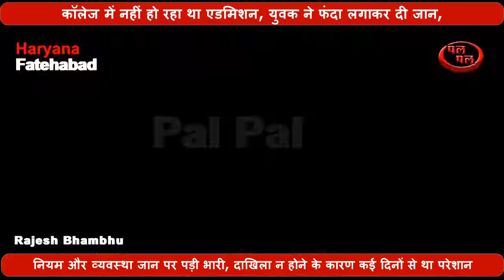कॉलेज में नहीं हो रहा था एडमिशन, युवक ने फंदा लगाकर दी जान,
नियम और व्यवस्था जान पर पड़ी भारी, कॉलेज में नहीं हो रहा था एडमिशन, युवक ने फंदा लगाकर दी जान, दाखिला न होने के कारण कई दिनों से था परेशान, कल शाम घर में दुपट्टे से फंदा लगाकर दे दी जान, पुलिस ने शव को लिया कब्जे में, मामले की जांच की शुरु।